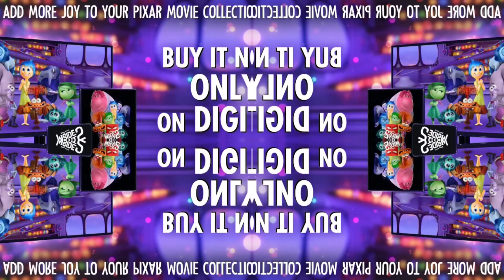My 64th birthday BBQ May 2022 in 360 degrees with a split effect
Here we are on my 64th birthday having a BBQ. I recorded this with my 460 degree camera attached to my android tablet.